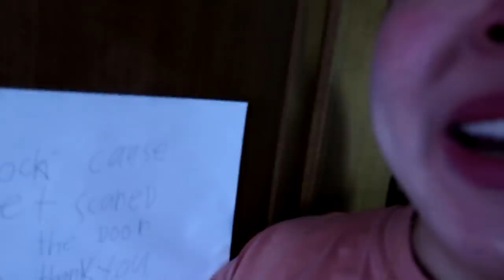LEON'S 18TH BIRTHDAY | Marjorie Barretto